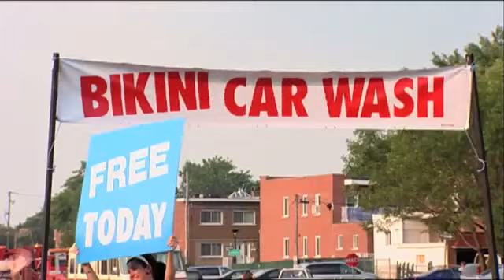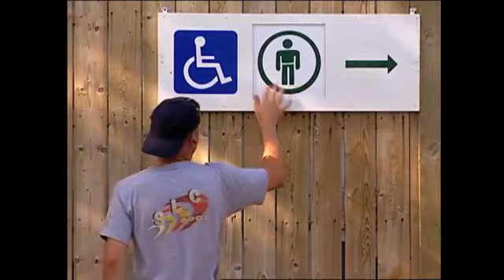Best Sexy Bikini Pranks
for more funny videos, guarantee you will laughs whole day.
I enjoy watching the Best Sexy Bikini Prank, and I would like to share it with you, hopes you enjoys the video.